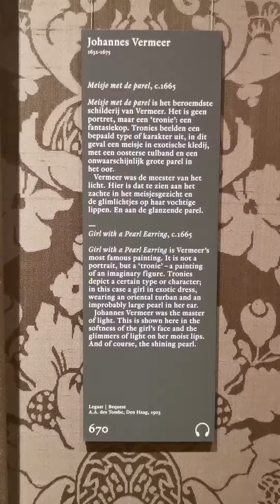Johannes Vermeer③,Girl with a Pearl Earring,Diana and her Nymphs,View of Delft,Mauritsuhuis.フェルメール作品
Johannes Vermeer,Girl with a Pearl Earring(1665),Diana and her Nymphs(1653〜1654),View of Delft(1660〜1661),Mauritsuhuis,Den Haag,Netherlands.ヨハネス·フェルメール作「真珠の耳飾りの少女」「ディアナとニンフたち」「デルフトの眺望」